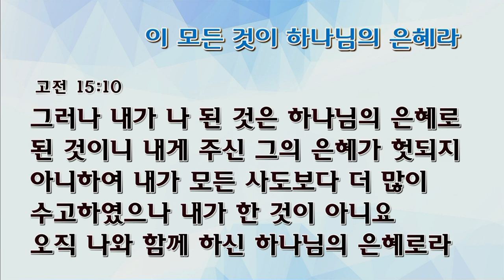[예원교회] 수요예배 - 이 모든 것이 하나님의 은혜라 - 이창호목사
이 모든 것이 하나님의 은혜라
이창호목사